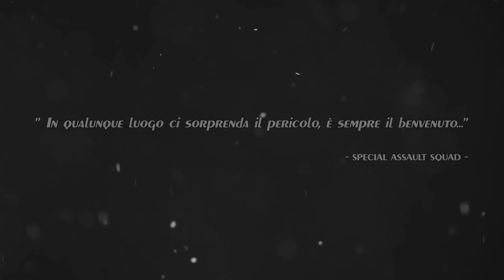Arma 3 =sAs= Operation Kickstand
Test Video per homepage nuovo sito

by =sAs= Raffal